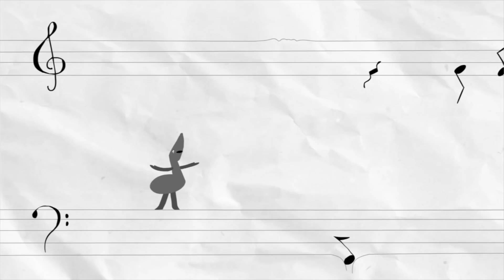MANIFF 2019 TRAILER